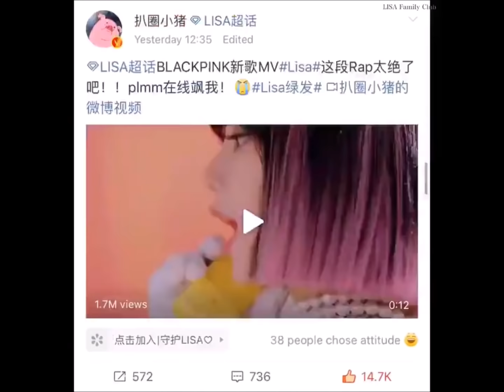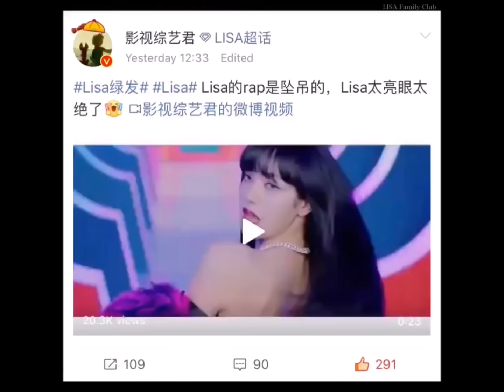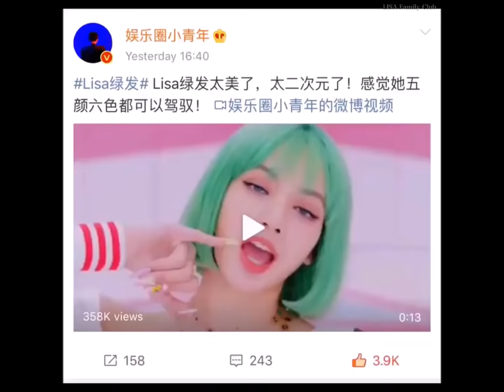ผมสีเขียวของลิซ่า ได้รับความนิยมใน weibo มีการค้นหากันเป็นอย่างมาก ในวันปล่อย MV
cr. LISA Family Club